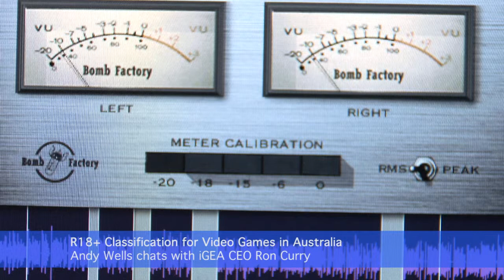iGEA Interview with Ron Curry on R18+ classification legislation in Parliament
On February 15 legislation was introduced into Parliament to establish an R18+ Classification for Video Games in Australia.  I spoke with Interactive Games & Entertainment Association CEO Ron Curry about the introduction of the legislation.